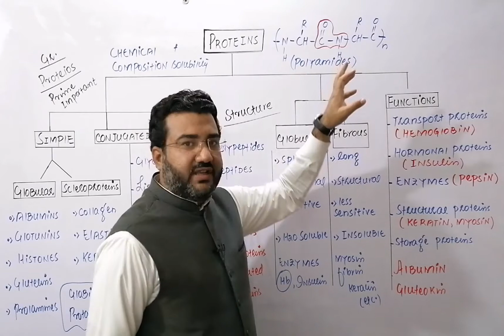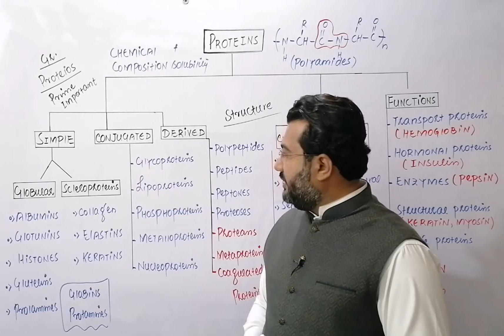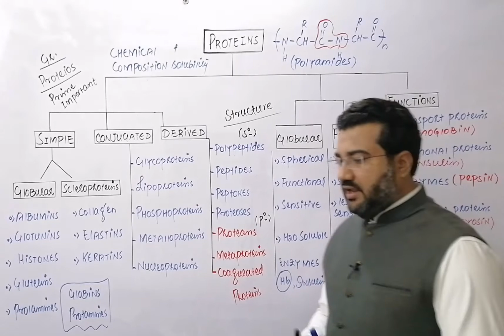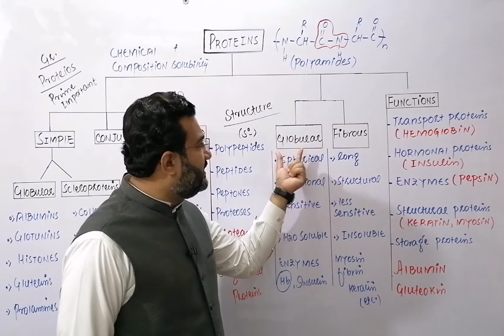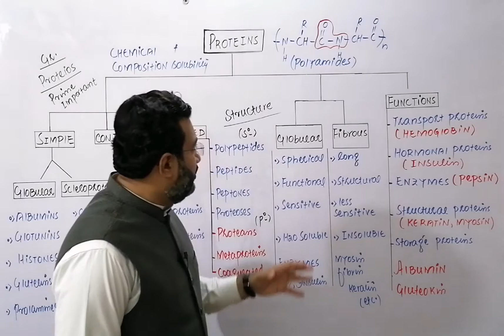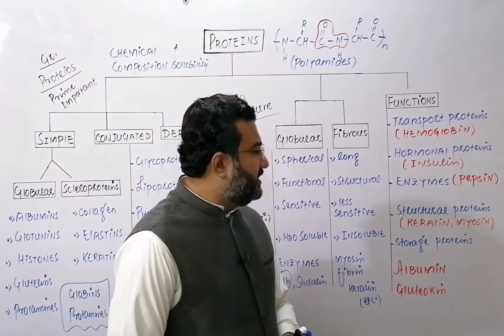Classification of proteins (Urdu / Hindi)